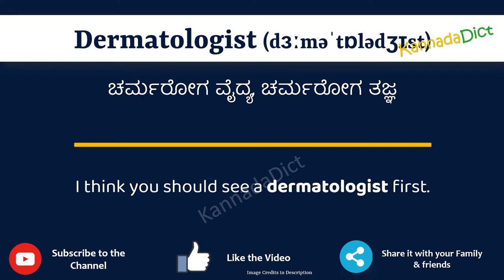Dermatologist Meaning in Kannada | Dermatologist in Kannada Dictionary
In this video, we will understand the meaning of Dermatologist in Kannada and learn the pronunciation of Dermatologist in Kannada.

 That is, you will understand Dermatologist meaning in Kannada as well as how to speak Dermatologist in Kannada,

What is the proper way to speak Dermatologist in Kannada?

So, Let’s learn the word Dermatologist in Kannada in just one minute.

Let’s, understands Dermatologist examples in Kannada